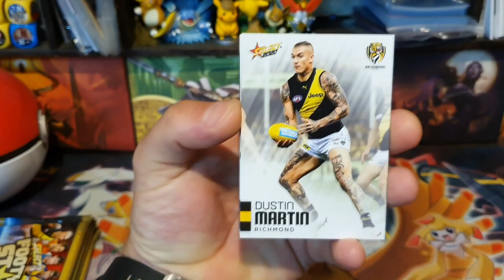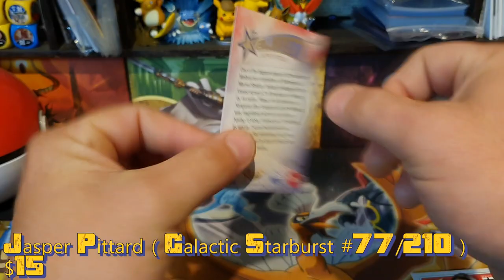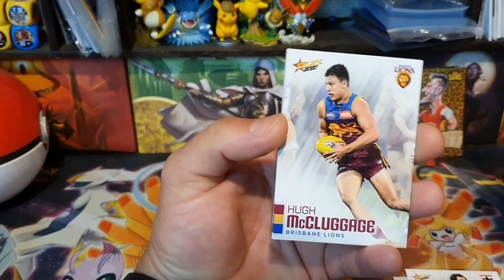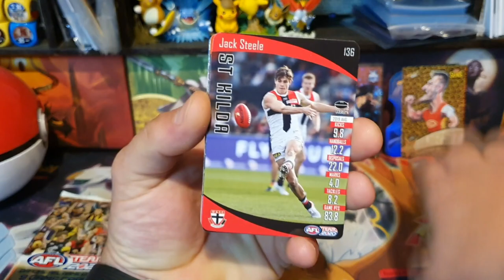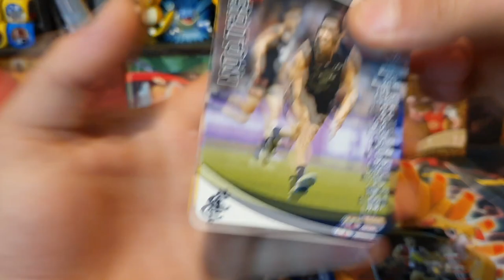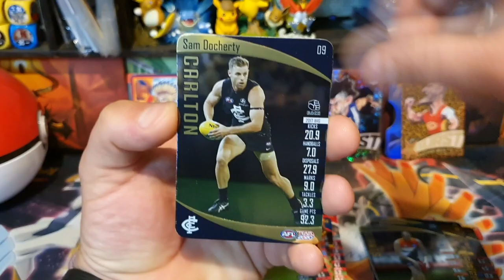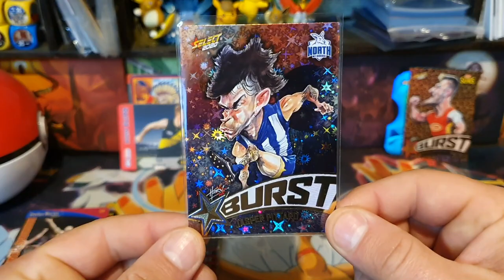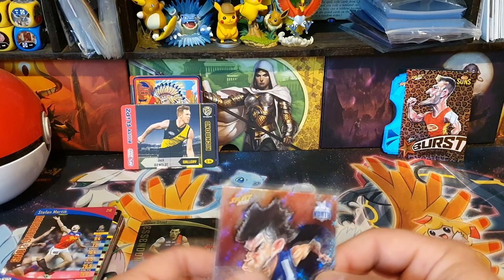Opening 5 Footy Stars And 5 Teamcoach Packs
Hey guys Time for a chheky check of my luck by opening both footy cards.
Prices are based on the newest price of sold items on ebay, At the time of editing ( plus In AUD )

Song Title:  Pale Rider
                     Garden Music